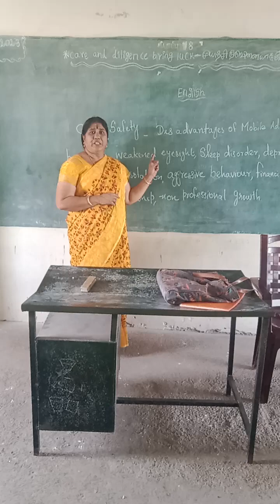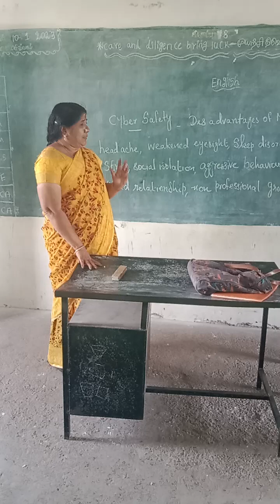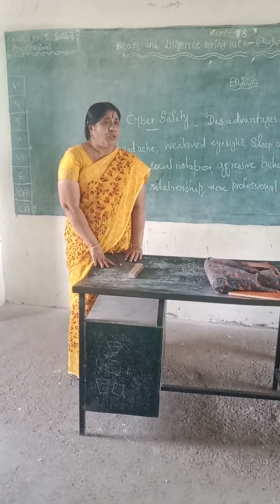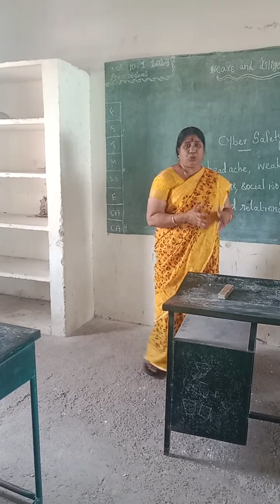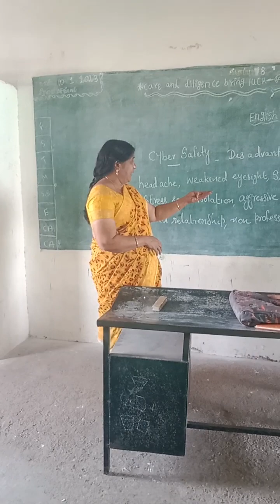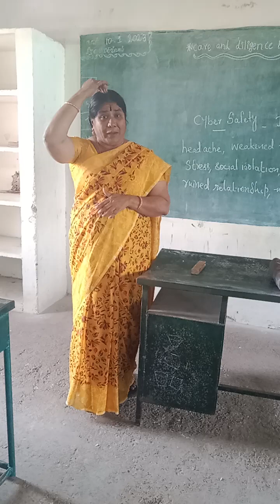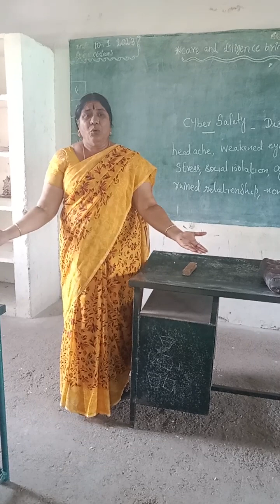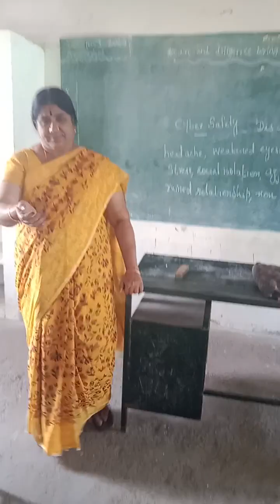January 10, 2023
Awareness of using mobile for constructive purpose.Disadvantages of mobile addiction